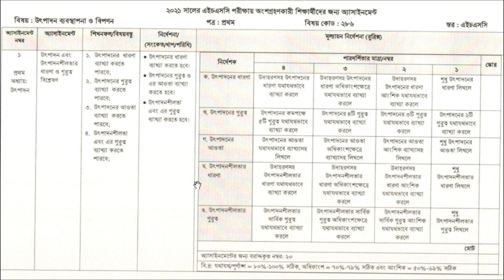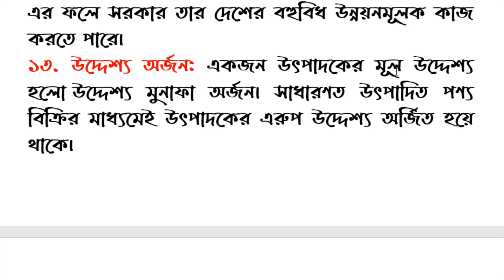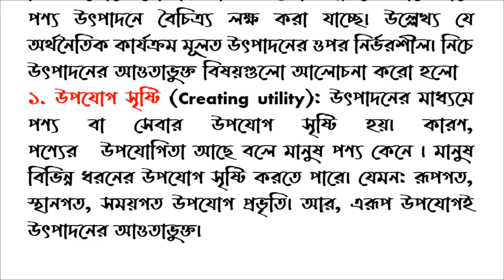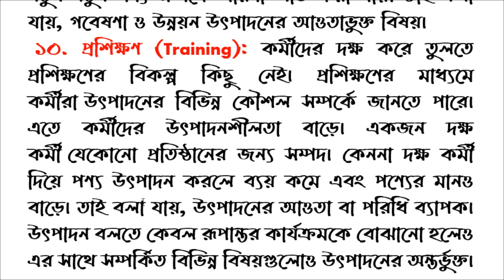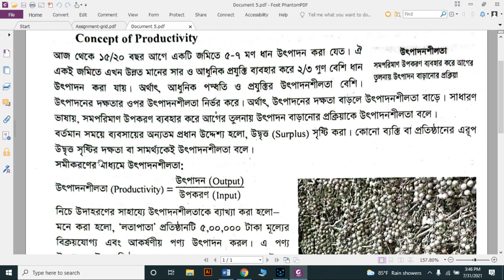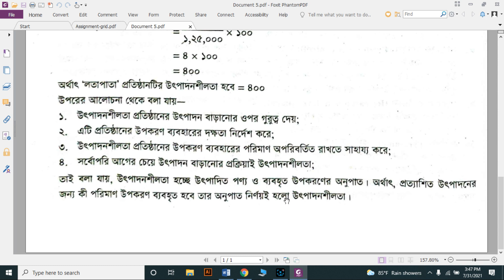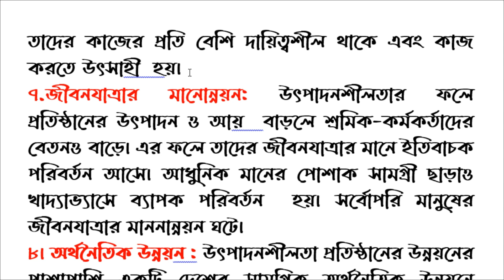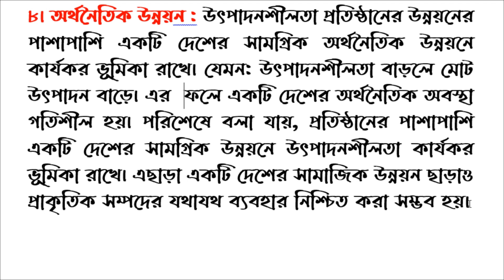HSC Marketing Assignment Answer 2021 | 1st week | উৎপাদন ব্যবস্থাপনা ও বিপণন এ্যাসাইনমেন্ট ১ম পত্র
HSC Marketing Assignment Answer 2021